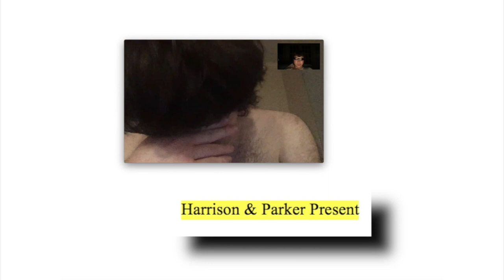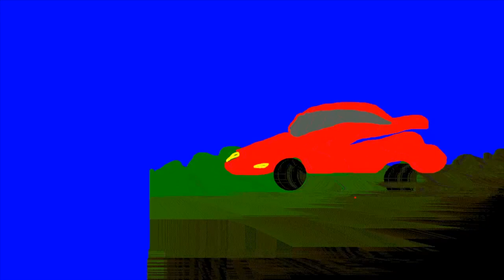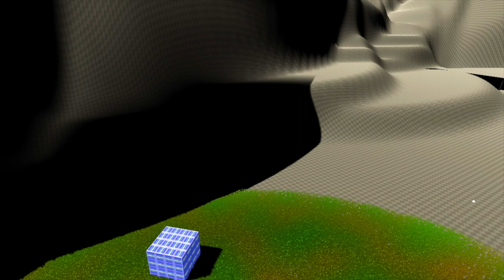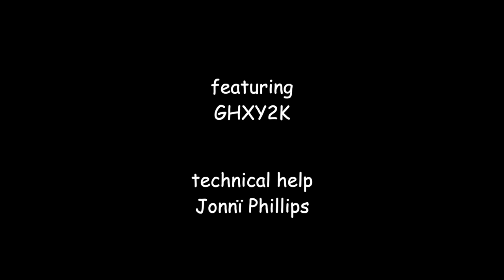Harrison & Parker's Astral Travel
flashcore/flashwave

all music is by us. thank you